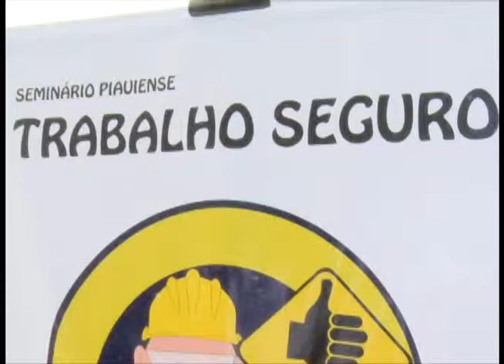TV DELTA PARNAÍBA: SEMINÁRIO OAB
Foi realizado no auditório da OAB o quinto seminário piauiense de trabalho seguro.